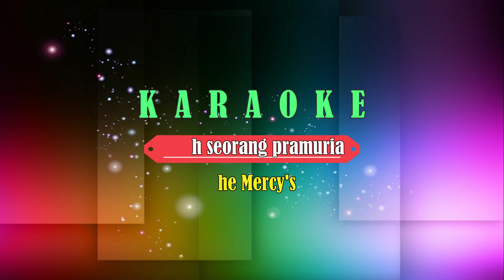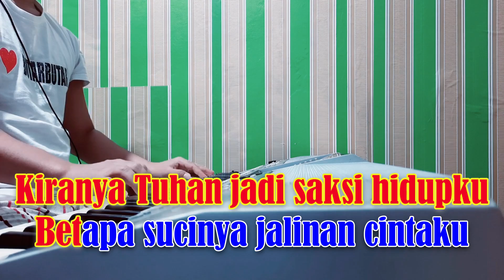KISAH SEORANG PRAMURIA - The Mercy's [ KARAOKE HD ] Nada Wanita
KISAH SEORANG PRAMURIA
The Mercy's

L I R I K  :

Mengapa di dunia ini
Selalu menertawai
Hidupku yang hina ini
Berteman dengan seorang gadis

Mengapa semua manusia
Menghina kehidupannya
Mencari nafkah hidupnya
Sebagai seorang pramuria

Semua itu tiada arti bagiku
Ku anggap sebagai penguji imanku
Kiranya Tuhan jadi saksi hidupku
Betapa sucinya jalinan cintaku

Walaupun hinaan ini
Ditujukan pada diriku
Namun ku selalu tersenyum
Karna cintaku suci padanya

Walaupun hinaan ini
Ditujukan pada diriku